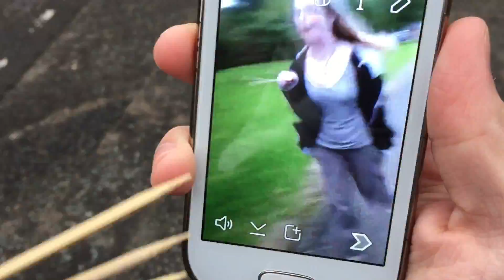OUR DAY OUT!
Snap chat- Leroy56£